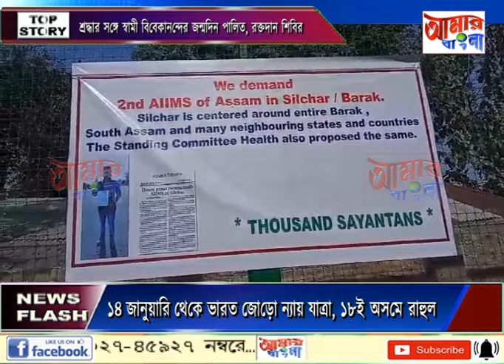AAMAR BANGLA NEWS # 12-01-2024_